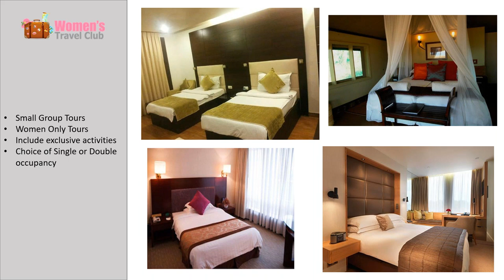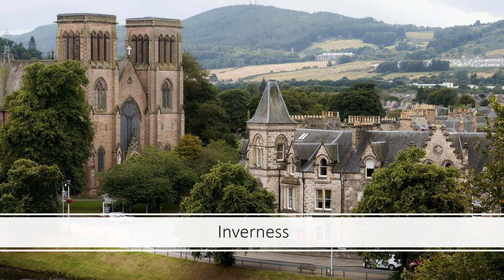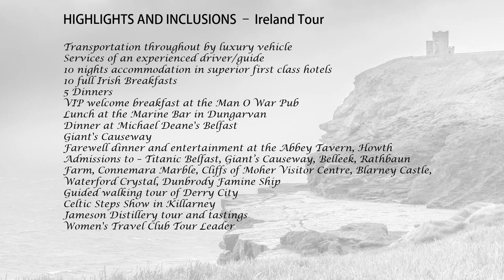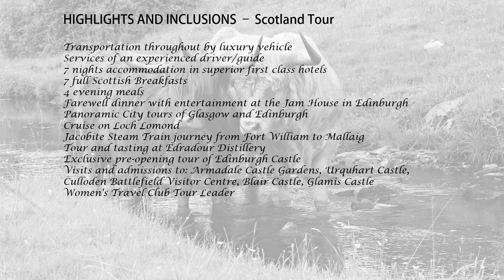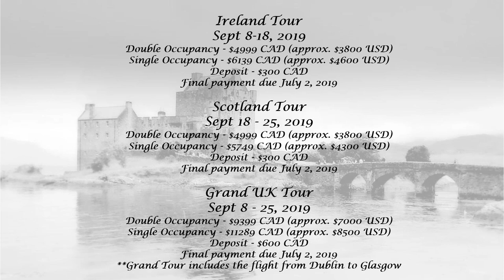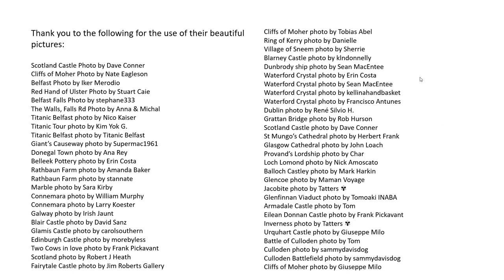Ireland & Scotland 2019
Join the Women's Travel Club Team as they give an overview of two fantastic tours, Ireland and Scotland.
These two tours can be combined to make a Grand UK tour.